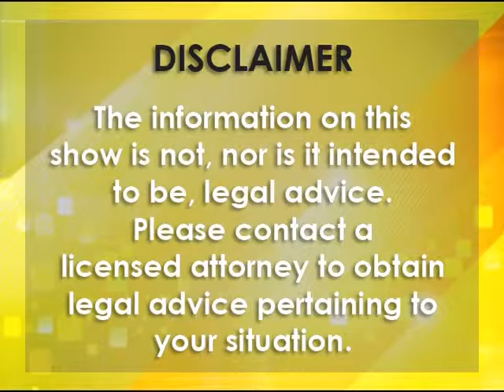U.S. Immigration Q&A: Remarrying a Spouse (04/28/15)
U.S. Immigration Q&A: Remarrying a Spouse as seen on Kababyan Today – LA18 on 04/28/15.